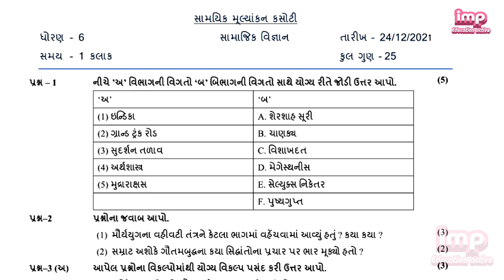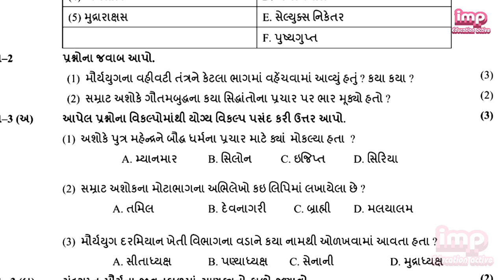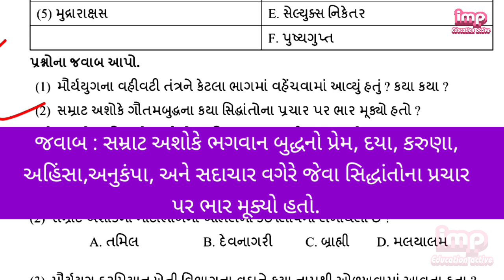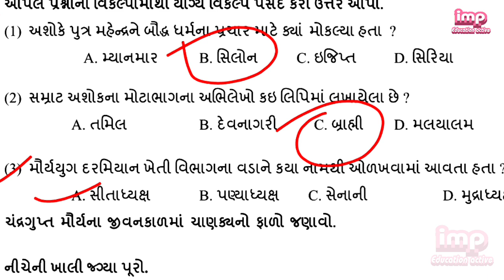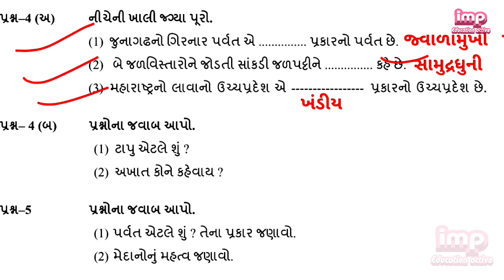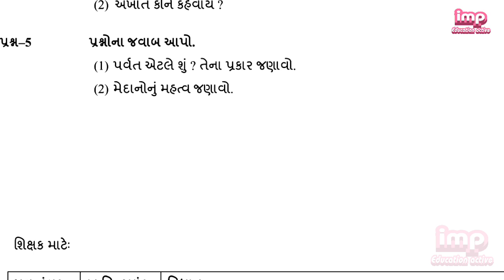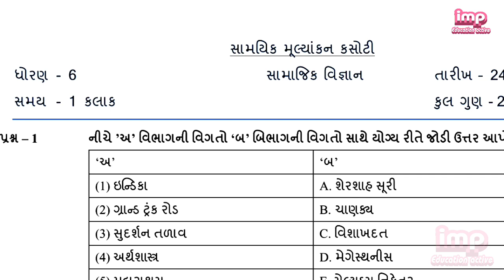એકમ કસોટી ધોરણ 6 સામાજિક વિજ્ઞાન પપેર સોલ્યુશન / ધોરણ છ સામાજિક વિજ્ઞાનની એકમ કસોટી / dhoran 6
Ekam kasoti dhoran 6 samajik vigyan paper solution December 2021 એકમ કસોટી ધોરણ 6 પેપર સોલ્યુશનEkam kasoti dhoran 6 samajik vigyan paper solution December 2021એકમ કસોટી ધોરણ 6 સામાજિક વિજ્ઞાન

હેલો મિત્રો ધોરણ છ નું એકમ કસોટી નું પેપર સોલ્યુશન સામાજિક વિજ્ઞાન તો સામાજિક વિજ્ઞાન સોશિયલ સાયન્સ નું સંપૂર્ણ પેપર સોલ્યુશન આ વીડિયોમાં મુકવામાં આવેલ છે ત્યાં સુધી જોજો સામાજિક વિજ્ઞાન જે ડિસેમ્બર 2020 નું સંપૂર્ણ પેપર સોલ્યુશન છે આ પેપર સોલ્યુશન આપને ખૂબ હેલ પૂર્ણ થશે તો ધોરણ 6 માટે ના વિદ્યાર્થીઓ માટે ખૂબ જ ઉપયોગી છે ધોરણ છ ના વિદ્યાર્થીઓ સંપૂર્ણ પેપર સોલ્યુશન કરી શકે છે તો ધોરણ છ ના વિદ્યાર્થીઓ ખૂબ ઉપયોગી પેપર સોલ્યુશન છે ધોરણ ૬ ૭ ૮ અને ૯ ના વિદ્યાર્થીઓ માટે પણ આ પેપર સોલ્યુશન મુકતા રહ્યા છીએ તો ધોરણ છ ના વિદ્યાર્થીઓ માટે ખાસ સામાજિક વિજ્ઞાનનું પેપર સોલ્યુશન ખૂબ ઉપયોગી થશે તો વીડિયો જોવા માટે ચૂકતા નહીં

"Keyword"
"ekam kasoti paper solution october 2021"
"dhoran 6 ekam kasoti paper Solution October 2021"
"Std 6 samajik_vignan ekam kasoti paper solution 2021"
"dhoran 6 samajik_vignan ekam kasoti paper solution 2021"
"std 6 samaj solution"
"nidan kasoti paper solution october 2021"
"first exam paper download 2021"
"6th ekam kasoti samaj paper solution 2021"
"samajik_vignan original paper std 6"
"real paper solution 2021"
"std 6 social science solution pdf download 2021"